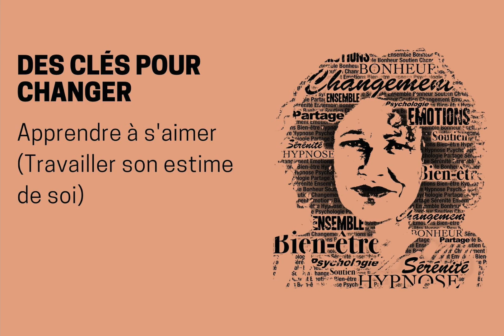Apprendre à s'aimer - Estime de soi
Les problèmes de confiance en soi et d'estime de soi sont répandus et peuvent engendrer beaucoup de malêtre.
Je vous invite à la réflexion ici afin de changer votre point de vue sur vous même et sur votre propre valeur.
N'hésitez pas à partager en commentaires vos difficultés afin que je puisse vous aider au mieux dans mes prochaines vidéos.